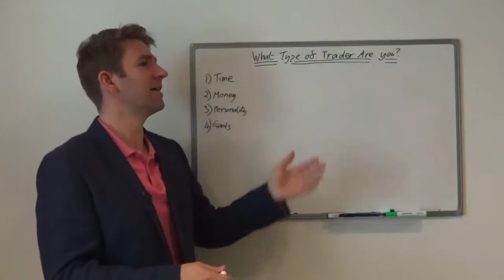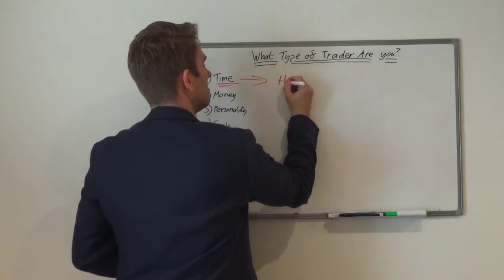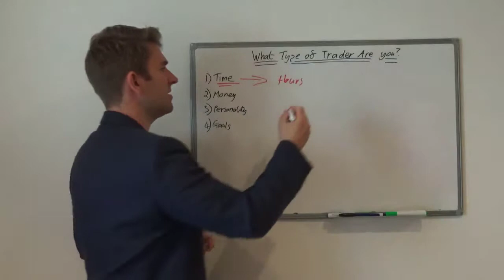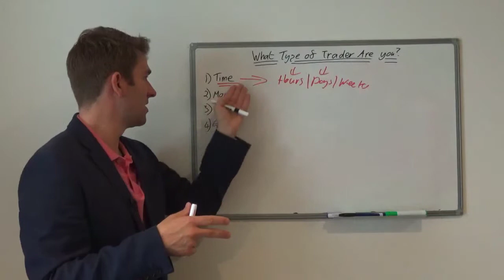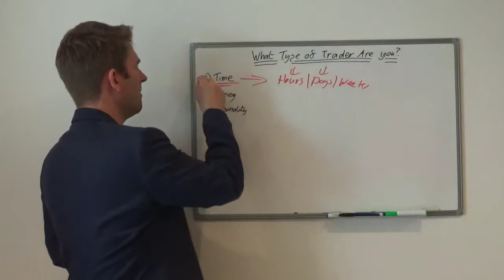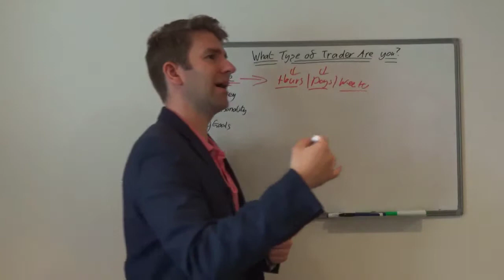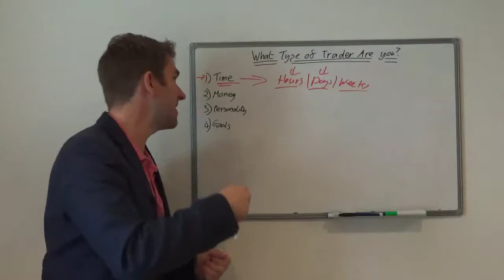How Much Time do You Need for Trading? How Much Time do you Have? Part 1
What type of trader are you? If you think you have a career in trading ahead, and you spend a good amount of times focusing on your setups and strategies before you get stuck in the market you are more likely to enjoy success.

Time - what is your individual lifestyle at the moment - do you have a full-time job - how much time can you dedicate to trading?  Look at the hours you can commit to trading.  If you want to trade the opening session of the FTSE or DAX from a day trading perspective but you have to do a school run then that's not likely to work for you...  Similarly in the evening  you can trade the Dow between 7pm and 9pm hours - that is a really popular time for people with a full-time job to trade.  So what days are you free to trade and what hours can you trade?